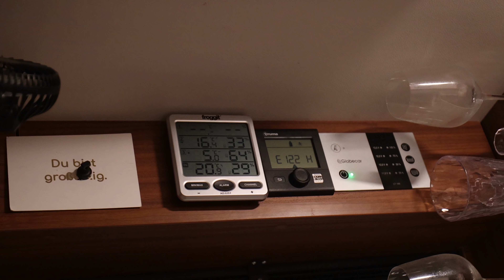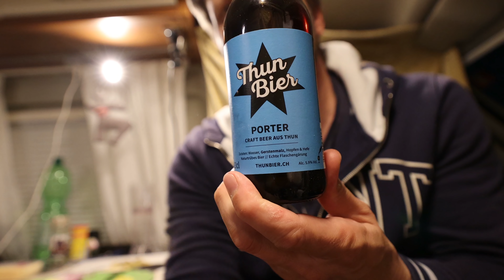#228 Schweiz | Kaum Traktion in Graubünden | Heinzenberg | Schneefall und Schneefräse | Thun Bier 4K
4K | Verdammte Nachtanfahrt! Und was sind das für komischen Geräusche aus Zottl als ich ihn lade? Am Schlafplatz geht es weiter mit Problemen...man...Allrad wäre jetzt echt nett! Zottl kann viel aber das...hm...
Später wird gefräst was das Zeug hält, lecker Thunbier geöffnet und es beginnt zu schneien...heftig zu schneien...ups...
Und auch die Heizung spielt noch eine Rolle. Der Tausch der Dosierpumpe bei Selzam, dem Truma Partner in der Schweiz...naja...das Ergebnis ist irgendwie ernüchternd.

*Welt | Europa | Schweiz | Graubünden | Heinzenberg | Januar 2021*

Die ganze Geschichte bis Stand heute zu meinem Problem mit der Truma Combi D6 Dieselheizung (Fehler E122H) gibt es hier zu lesen:

Inhalt:
00:00 - Was ist das für ein Geräusch?
01:41 - Wir rollen
03:56 - Hochfahrt zum Schlafplatz
05:23 - Ankunft Parkplatz, aller guten Dinge sind X
07:25 - Rundgang
09:13 - Abendessen, Fräse, Thun Bier...
13:51 - raus in den Schneefall

Danke schön fürs Werbung schauen! Es gibt bei mir Werbung vor dem Video und in der Regel zwei Werbeunterbrechungen während des Videos. Warum?
Ich sitze ca. 10-12 h an der Fertigstellung für ein 20-25 Minuten Video, investiere meine komplette Freizeit um schöne Videos zu erstellen und zu schneiden. Da erlaube ich mir, mit ein paar Werbeunterbrechungen etwas Geld zu verdienen für neues Equipment und Diesel.

Herzlichen Dank!

Equipment Auswahl:
Objektiv 2,8, 15-35 mm:
Objektiv R600:
15,4" Monitor ohne eigene Stromversorgung
Mobiler 300W Inverter
Solar LED Lampen mit Bewegungsmelder

travelcampingliving
Film Equipment:
Canon EOS R6
Blackvue DR650S-1CH